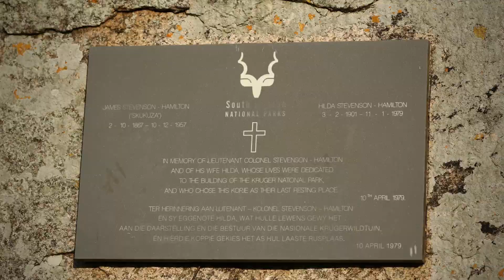2019 12 25 South Africa - KNP - Skukuza - Part 1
Kruger National Park is one of the world's greatest wildlife-watching destinations. You can see there elephant, lion, leopard, cheetah, rhino, buffalo, giraffe, hippo, zebra, hyena, wild dogs and other 135 mammals and over 500 varieties of birds, 114 reptile species, over 49 fish species, 34 amphibian species, 227 butterfly species and 336 tree species! The Kruger Park is vast - 350km long and 60km wide!
Obviously there is a chance to see Big Five - Lion, Leopard, Rhino, Buffalo and Elephant. On our fourth day we have had a chance to watch pack of hyenas, pride of lions and herd of elephants!